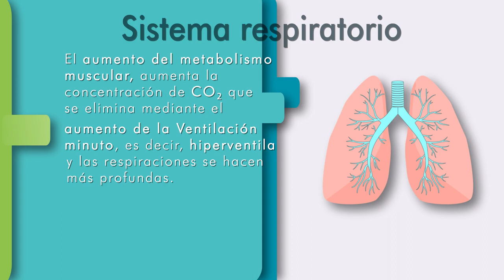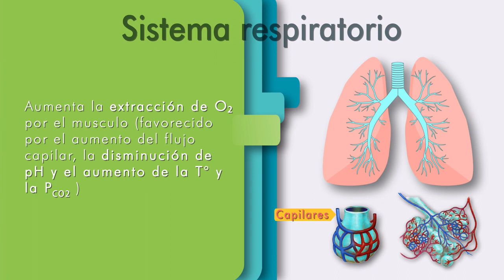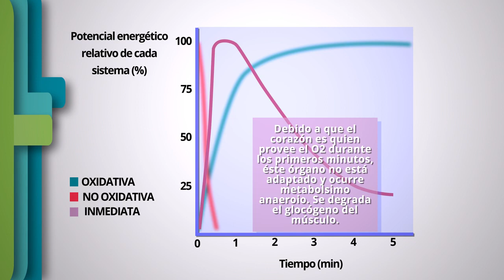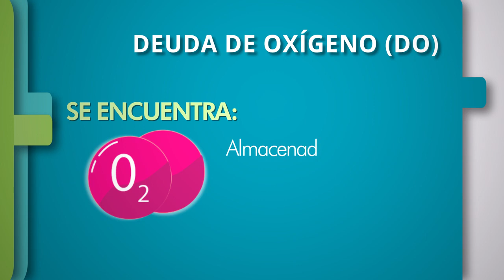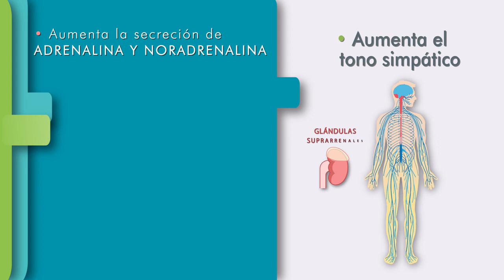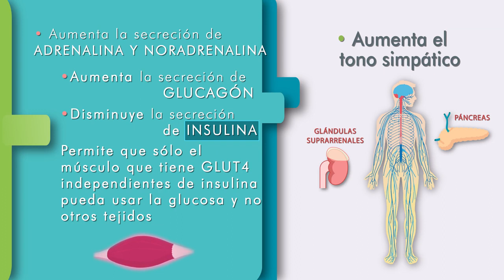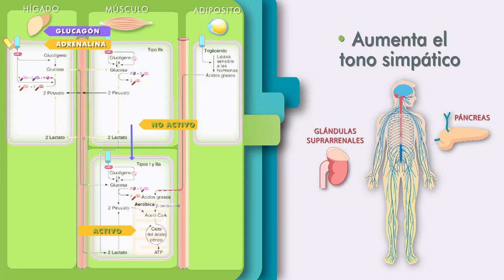Enfermería Universitaria - Fisiología del ejercicio, parte II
Cambios a nivel del sistema respiratorio. Aumento de la capacidad de difusión pulmonar. Aumento de extracción de Oxígeno. Energía del músculo esquelético.